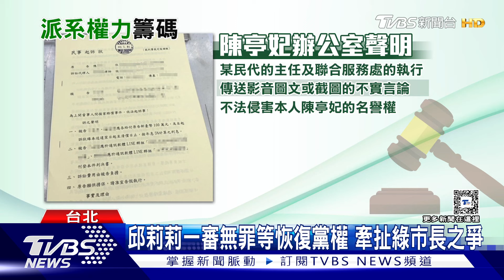台南市長之爭綠黨內開打 陳亭妃怒告「同志」｜TVBS新聞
社群平台上有影片，批評有意角逐台南市長初選的民進黨立委陳亭妃，踐踏黨內同志，對此陳亭妃憤而提告。隨著民進黨黨職改選即將到來，綠營派系鬥爭也越演越烈。